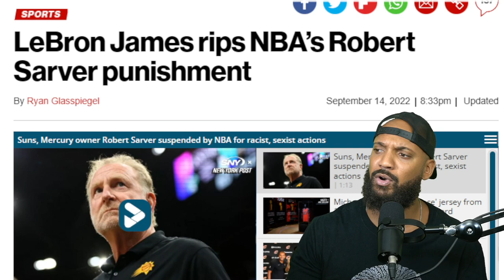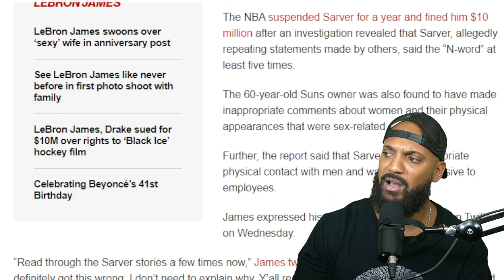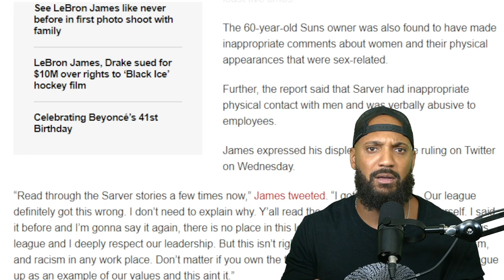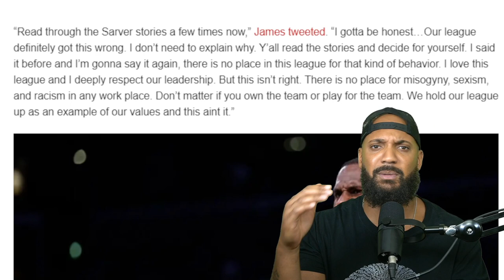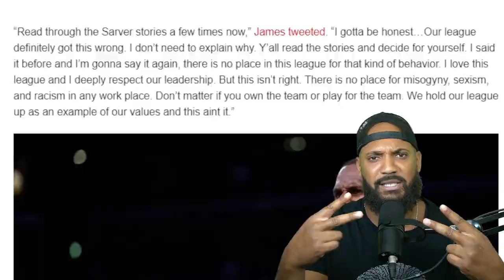Woke Queen James Calls For Phoenix Suns Owner Robert Sarver To Be Gone Over Recounting The 'N-Word'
Woke Queen James Calls For Phoenix Suns Owner Robert Sarver To Be Gone Over Recounting The 'N-Word' Robert Sarver was suspended for one season and fined $10 million following the NBA's investigation into claims he ran a toxic environment of racism and misogyny. The report showed that Robert Sarver repeated the 'N-word' when recounting the statements of others. Well Lebron James aka Queen James didn't like that and tweeted for calls to have Phoenix Suns Owner to be gone over the 'N-word' etc...